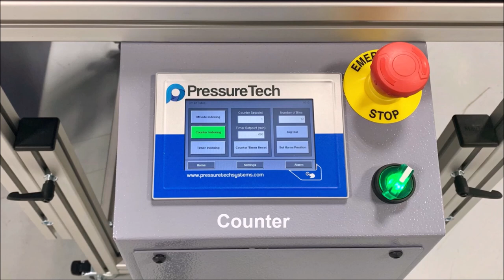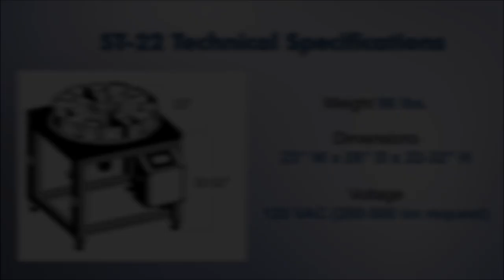SMART-Table ST-22 Promo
The PressureTech SMART-Table was made in development with our partner Robotic Advantage. This automated parts carousel operates in 3 modes (timer, counter and M-code), features an oil drainage system and is movable from machine to machine.